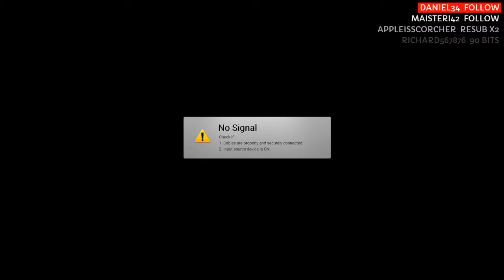All you had to do was FOLLOW THE TRAIN CJ!! @Deathstranger | GTA San Andreas Stream Fails 1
I figure whats better than streaming the game than compiling a bunch of failed missions from stream